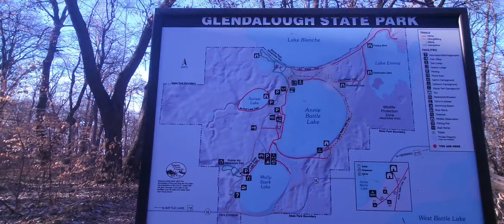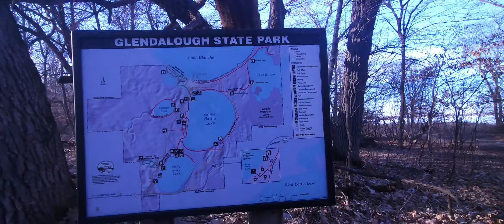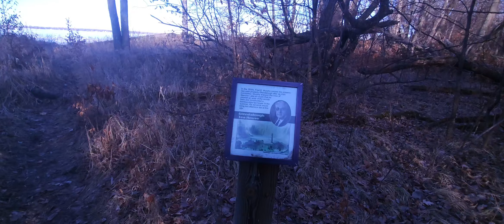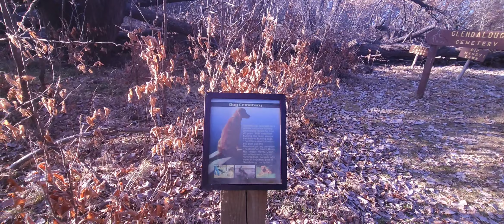PEACEFUL WALK IN THE OAK TREES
Glendalough State Park
Battle Lake Minnesota